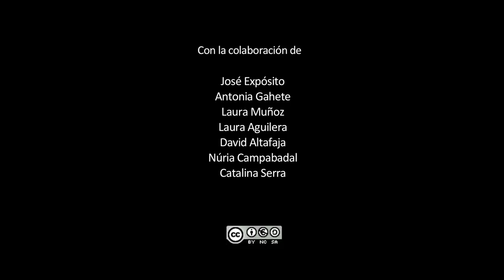La Ruta assistencial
Programa de Prevenció i atenció a la cronicitat.
Processos clínics integrats.
V Congreso Nacional de atención sanitaria al paciente crónico
11, 12 y 13 de abril de 2013 CCIB Barcelona